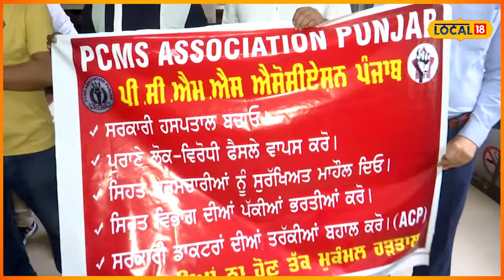ਮੰਗਾਂ ਮਨਵਾਉਣ ਲਈ ਡਾਕਟਰਾਂ ਦੀ ਹੜਤਾਲ... ਹਸਪਤਾਲਾਂ ’ਚ ਮਰੀਜ਼ ਹੋ ਰਹੇ ਖੱਜਲ-ਖੁਆਰ